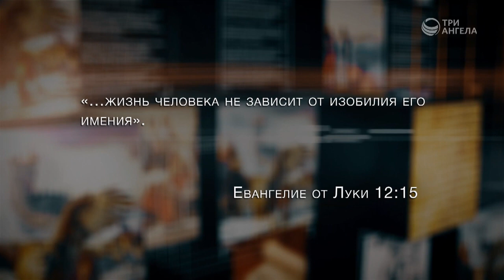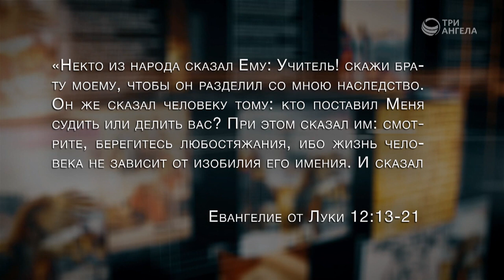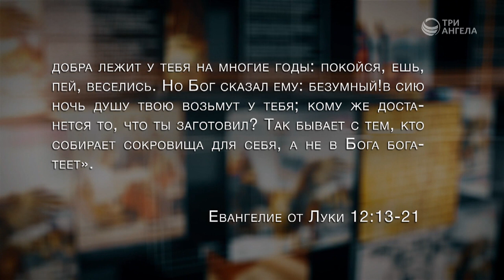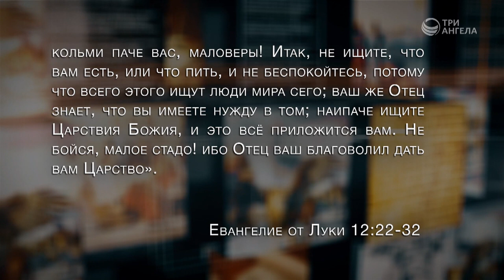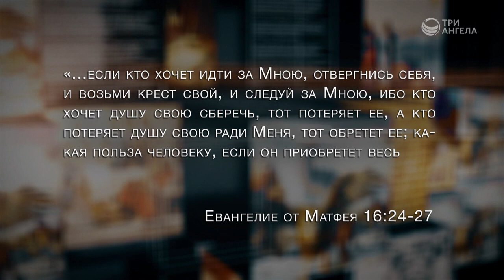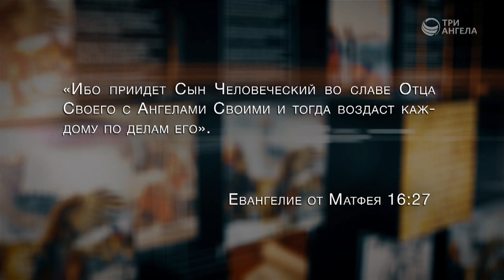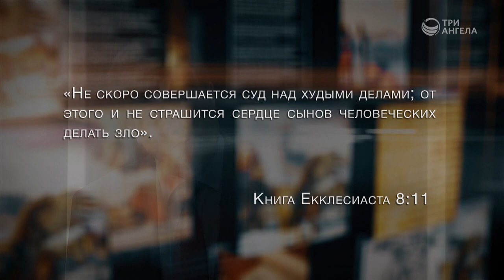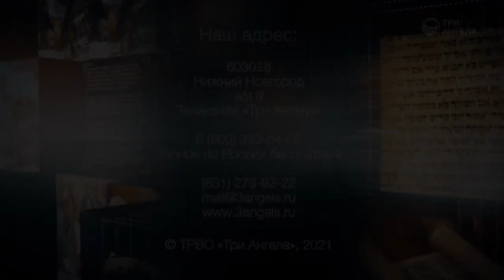За что ценить свою жизнь? | Познавая истину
"Жизнь человека не зависит от количества его имения", - однажды сказал Иисус. Богатство, деньги, имущество должны занимать лишь одну, не самую главную полку в системе ценностей. Во главе угла же должна быть сама жизнь, текущая и грядущая вечная.

Ведущий: Михаил Севастьянов, священнослужитель